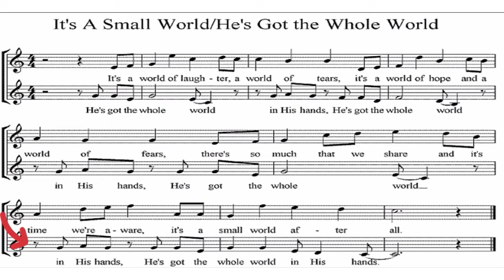It's A Small World/He's Got The Whole World Partner Songs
Grade 3 Music - Quarter 4 (Week 7-8) Partner Songs

Musician: @iksonmusic